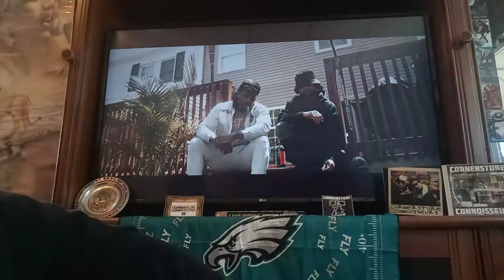Ace Diggz - "look" frat Haze (Official Video) Reaction!